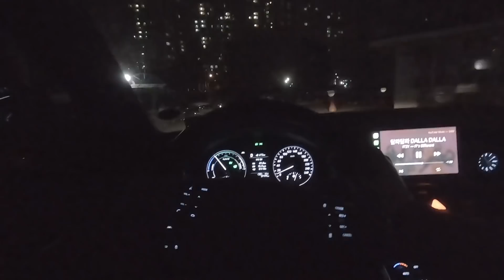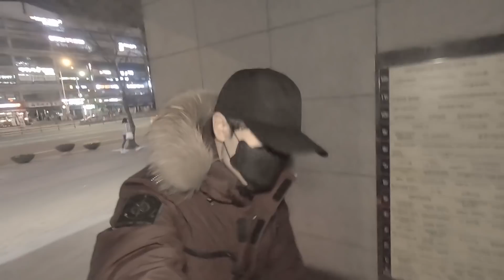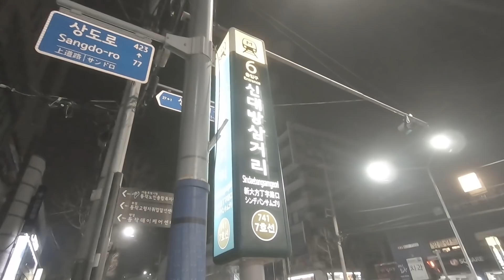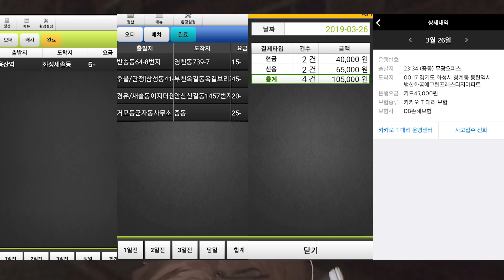대리운전 로지 프로그램 숙제에 대한 설명 / 개 짖는 동네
로지 프로그램 사용 하시는 기사님들은 다들 아시는
자동배차 및 자배목적지 설정을 받기 위해서
일명 '로지숙제'에 대한 설명을 잠시 해봤어요
내용 중 잘못된 점이 있다면 지적 해주시면 감사하겠습니다

그리고 요즘 바쁜일 때문에 편집할 시간이 많이 없어
영상미가 과거로 회귀했네요 ㅠㅠ
시간 내서 다시 좋은 영상 만들도록 하겠습니다!

0:00 ~ 16:51
●DJ Quads - My Wonderful Life